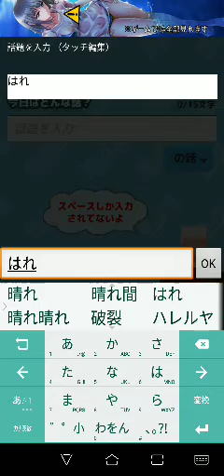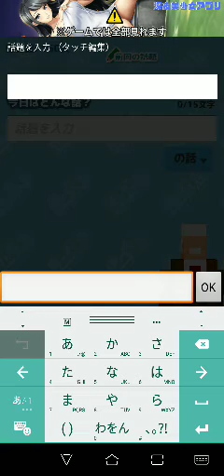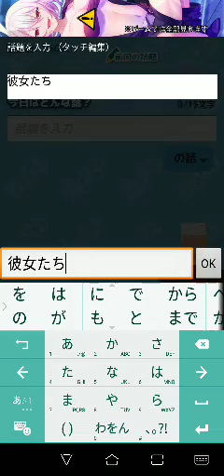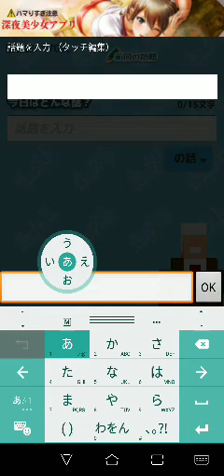俺の校長３D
個人動画（Private original image video&image photo diary) Collection Relax
（スマホアプリ、ゲーム実況解説なし映像のみ)